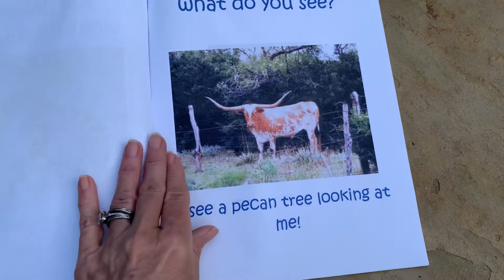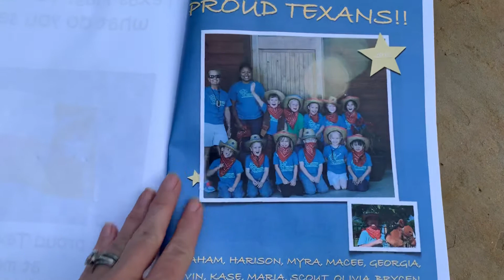Mrs. Andrews reads Texas Texas What Do You See?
Texas Texas What Do You See? is a Red Fish class book adapted from Brown Bear Brown Bear What Do You See? Full of Texas Symbols😉